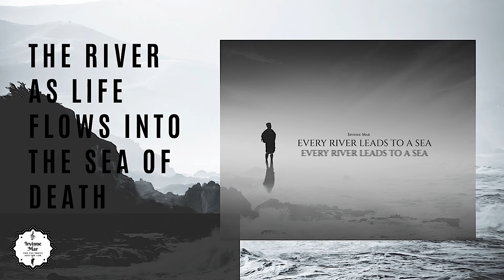The River As Life Flows Into The Sea Of Death - Irvinne Mar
Musician Composer: Irving Mares
Produced By Irving Mares

From The Album EVERY RIVER LEADS TO A SEA

Thanks!